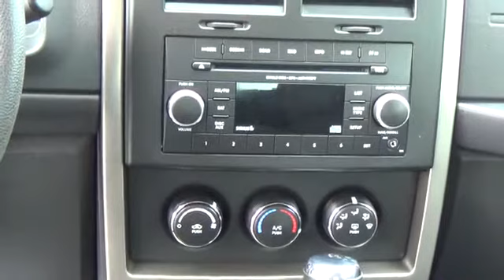2012 Jeep Liberty Aurora | Denver 159661A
4WD. Call ASAP! Jeep FEVER! Your quest for a gently used SUV is over. This good-looking 2012 Jeep Liberty has only had one previous owner, with a great track record and a long life ahead of it. Don't get stuck in the mudholes of life. 4WD power delivery means you get traction whenever you need it.